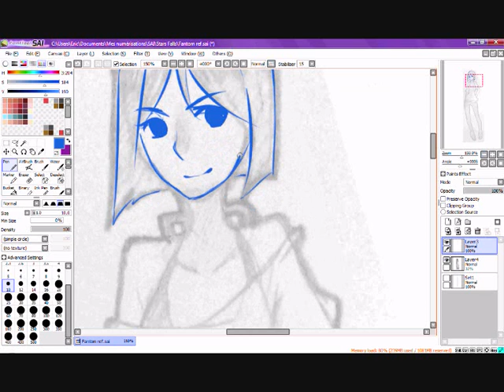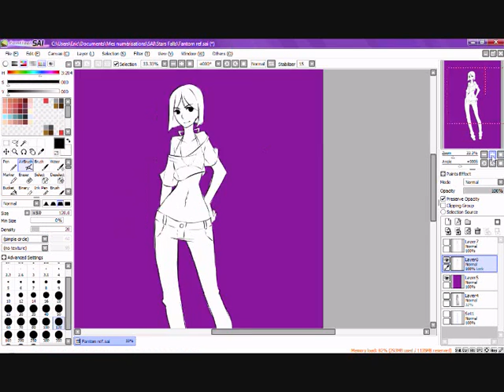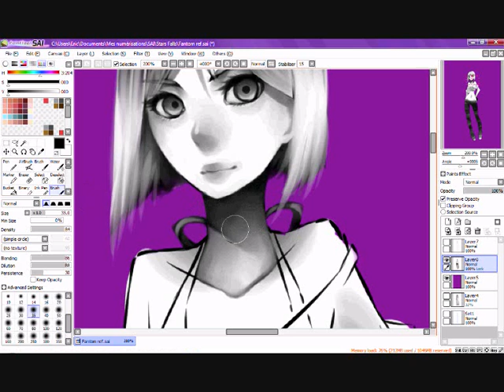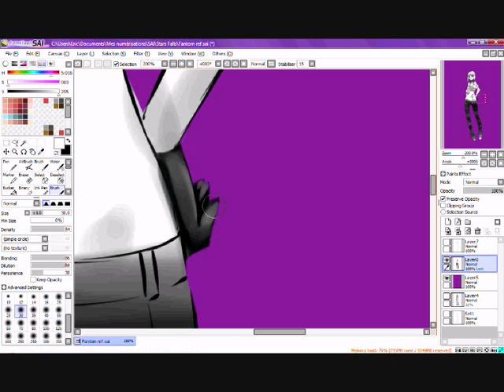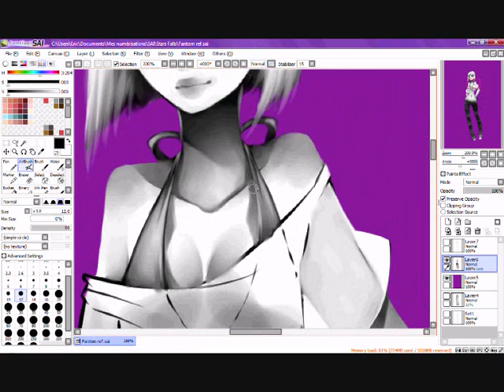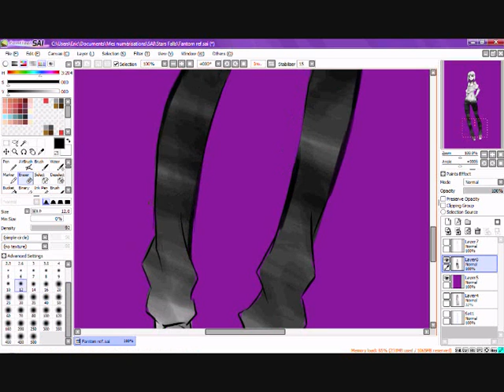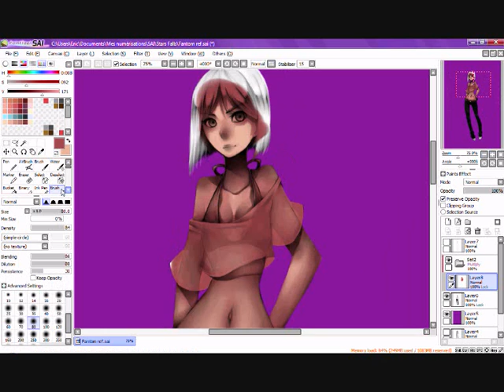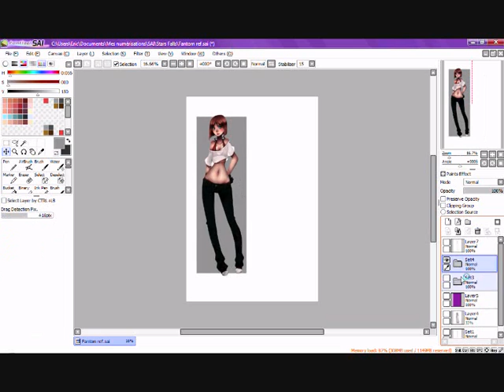Fantom speedpaint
speed x2
Sketch to CG
B&W to color